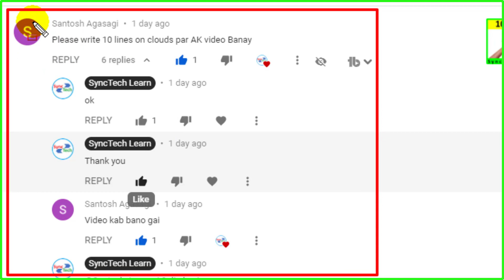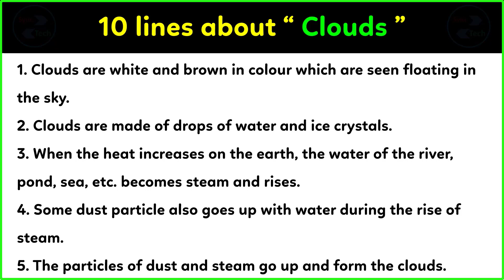10 lines on clouds in English | Few lines about clouds | 10 sentences about clouds in English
Today, we are sharing 10 sentences on clouds in English. This Video can help those who are looking for a few lines about clouds in English. This video is very simple and easy for writing information about clouds. The level of this writing about clouds is medium so anyone can write on this topic very easily. In this video only a few lines have been given about clouds, you can add more sentences in it about clouds in English.